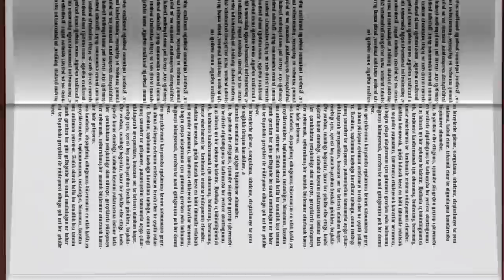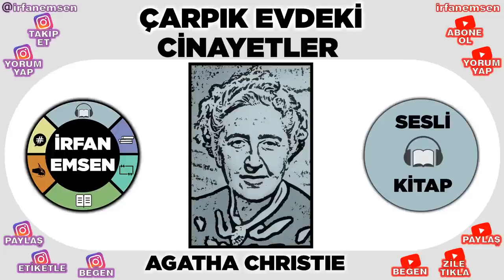ÇARPIK EVDEKİ CİNAYETLER - AGATHA CHRISTIE | Sesli Kitap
Ben Seslendirme Sanatçısı İrfan Emsen , Bu videoda, sizler için seslendirdiğim Agatha Christie'nin Çarpık Evdeki Cinayetler (Çarpık Evdeki Cesetler) isimli kitabını paylaşıyorum, keyifli dinlemeler.

Ben Seslendirme sanatçısı ve mimar İrfan Emsen. Sizler için sesli kitaplar, sesli hikayeler, kitap yorumları, kitap tavsiyeleri ve kitap incelemeleri gibi içerikler hazırlıyor ve tüm seslendirme çalışmalarımı bu kanalımda yayınlıyorum.